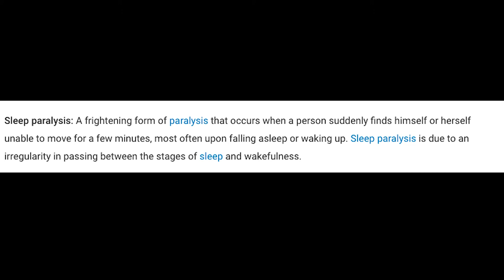My First Sleep Paralysis Experience! | Story Time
Have you ever had sleep experience before? Are You wondering what Sleep Paralysis is? What is Sleep Paralysis?

Yo! this was my first ever sleep paralysis experience! IT was crazy! do you think you can relate?

" My goal is to pave the way for people to follow their dreams and do what they love so that we can create a happier more inspired world." - Esai Miera